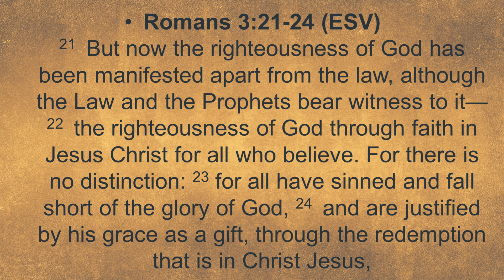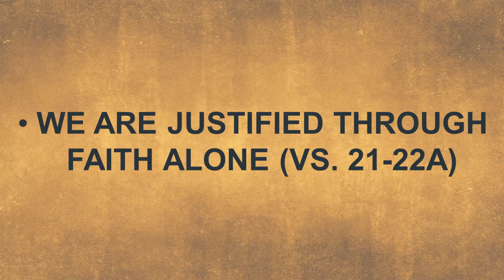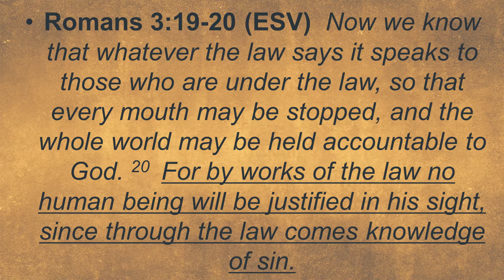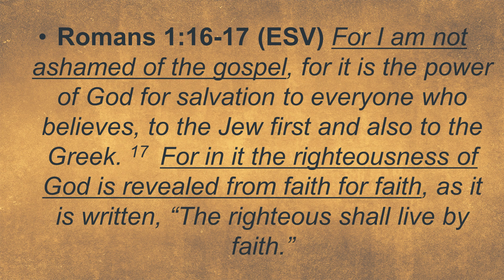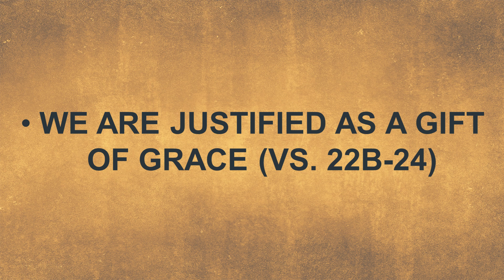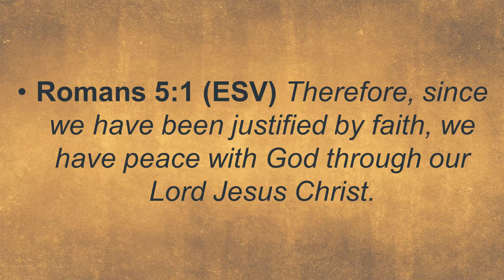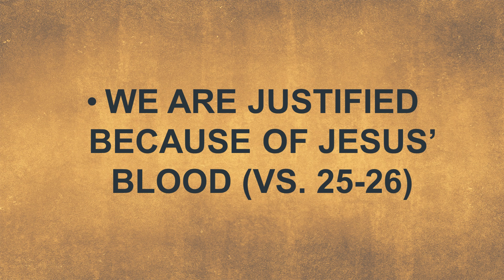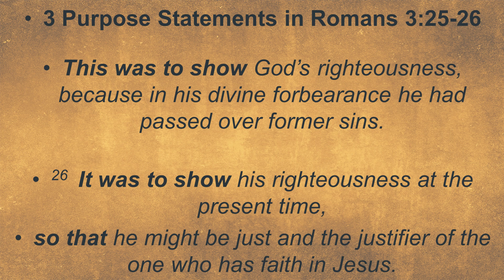JUSTIFIED (Romans 3:21-26) | Sunday Morning Sermon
Pastor Ray Umphrey preaches on our justification through Christ (Romans 3:21-26) on 06/25/17.